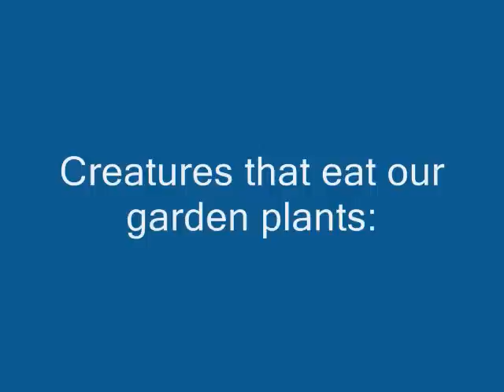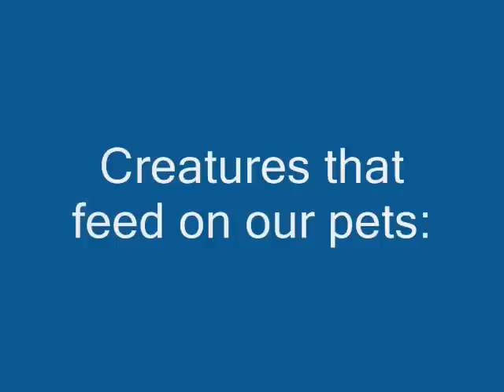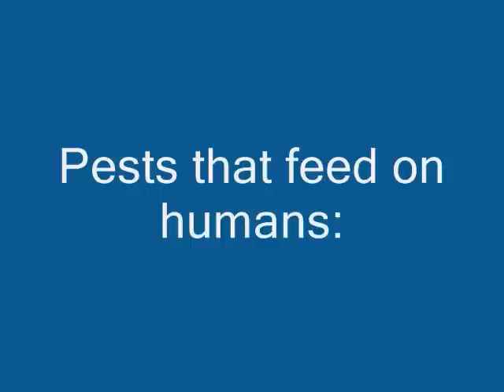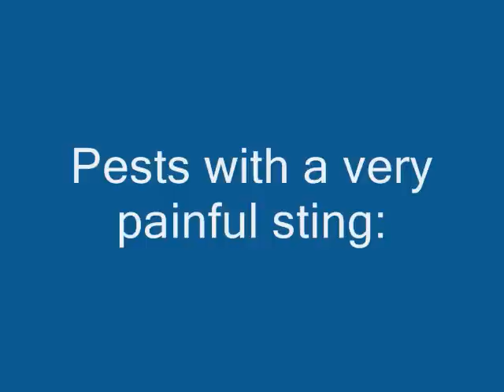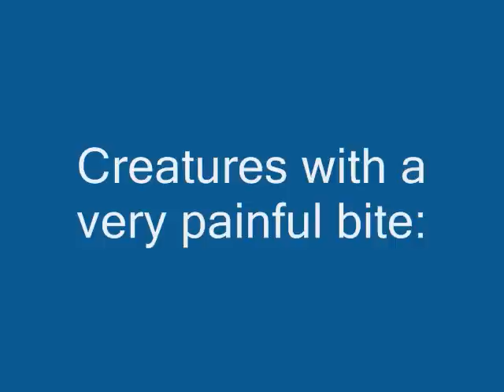Name This Insect Game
all about pests